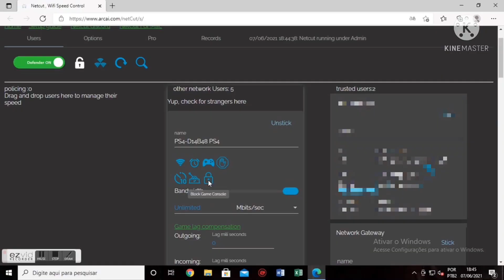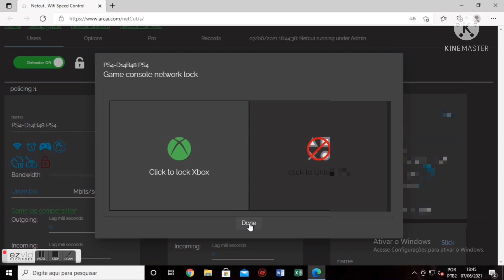GTA 5 Trajes Feminino: Como Transformar seu Conjunto Recebendo Cores Direta 1.58!!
S/O Founders:
E.m Glitch
TbmgGlitchCrew